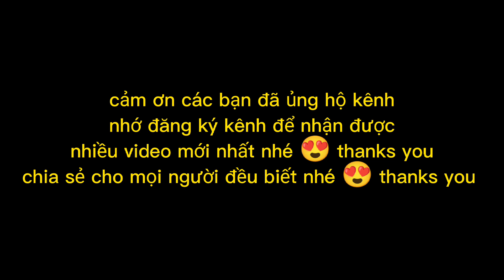tiếp tục hành trình đi mò tôm càng xanh cùng với cha toàn tôm càng xanh to lớn thật sướng tay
hôm nay tuân với cha đi mò tôm càng xanh thiên nhiên